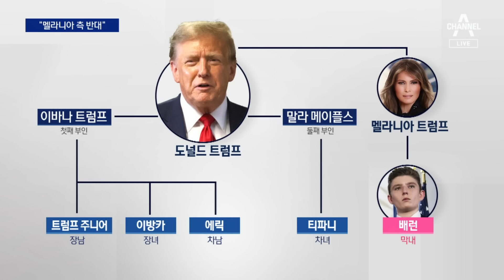트럼프 막내아들 정치 데뷔 무산…“멜라니아 측 반대” | 뉴스A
트럼프 막내아들 정치 데뷔 무산…“멜라니아 측 반대”

훤칠한 외모로 미국 정계에서 이목을 끌었던 트럼프 전 대통령 막내아들의 정치 무대 데뷔전이 결국 무산됐습니다. 트럼프의 부인 멜라니아 여사가 아들의 정치권 입문을 막은 것 아니냔 목소리도 나옵니다. 배정현 기자입니다.

〈평일〉
08시 00분 라디오쇼 정치시그널 (유튜브 라이브)
08시 50분 김진의 돌직구 쇼
10시 20분 김진의 더라방 (유튜브 라이브)
12시 00분 뉴스A 라이브
15시 50분 강력한 4팀
17시 20분 뉴스TOP10
19시 00분 뉴스A

〈주말〉
12시 00분 토요랭킹쇼·뉴스A 라이브
17시 40분 뉴스TOP10
19시 00분 뉴스A

〈평일〉
08시 00분 라디오쇼 정치시그널 (유튜브 라이브)
08시 50분 김진의 돌직구 쇼
10시 20분 김진의 더라방 (유튜브 라이브)
12시 00분 뉴스A 라이브
15시 50분 강력한 4팀
17시 20분 뉴스TOP10
19시 00분 뉴스A

〈주말〉
12시 00분 토요랭킹쇼·뉴스A 라이브
17시 40분 뉴스TOP10
19시 00분 뉴스A